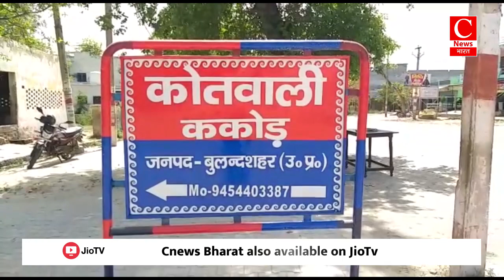अंतिम चरण के चुनाव को लेकर राजनीतिक दल का प्रचार प्रसार तेज हुआ || Cnews Bharat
अंबेडकरनगर - अजय
बुलंदशहर - अदनान
पाकुड़ - पंकज
विदिशा -चंद्रेश